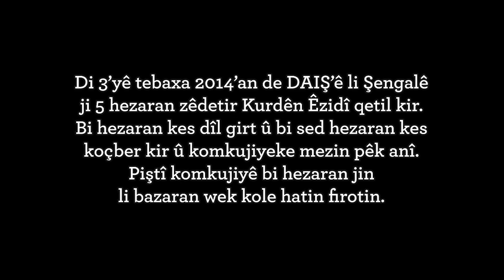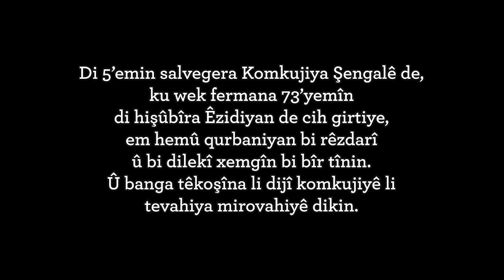Komkujiya Şengalê ji bîr neke û nede jibîrkirin!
Di 5’emîn salvegera Komkujiya Şengalê de, em hemû qurbaniyan bi rêzdarî û bi dilekî xemgîn bi bîr tînin. Komkujiya Şengalê ji bîr neke û nede jibîrkirin!